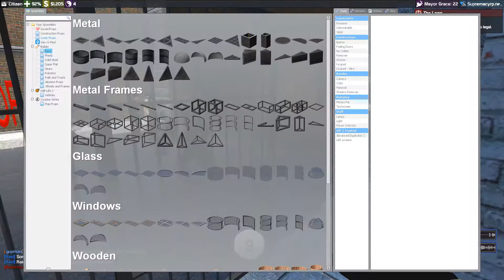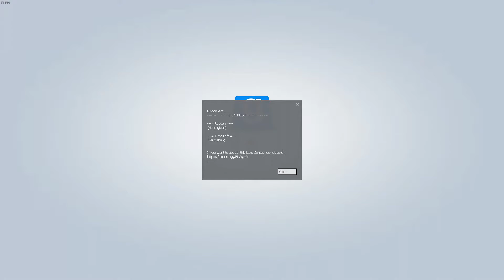corrupt cops - gmod darkrp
some more tomfoolery on gmod darkrp.